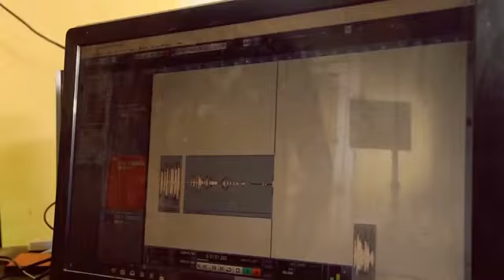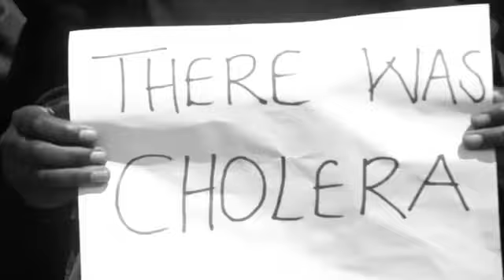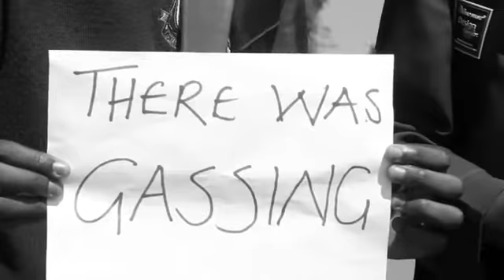Godfrey - Twapepelela Corona , Zambian Music Best New Videos